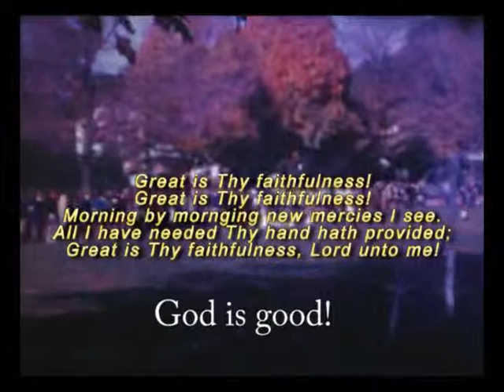Grandpa Reed's 1960s Videos from Peru and the US